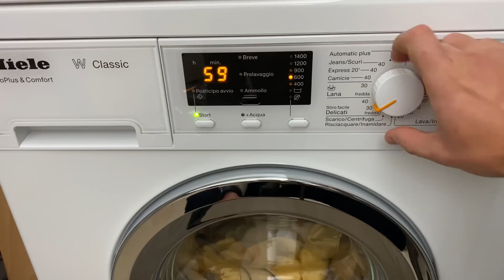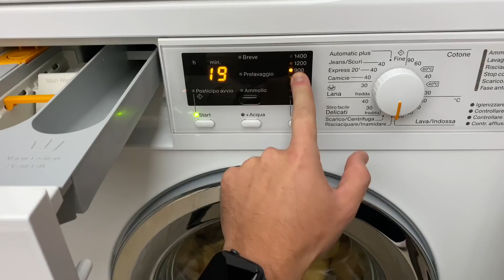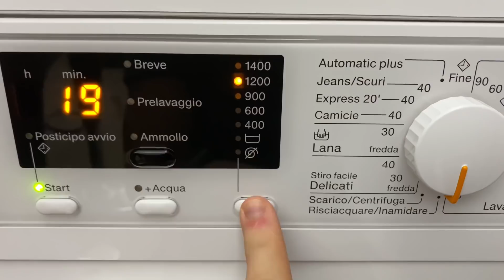Come lavare una coperta di lana comodamente da casa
Oggi vi mostro come lavare le copertone in lana tipo quelle della nonna hehehe!